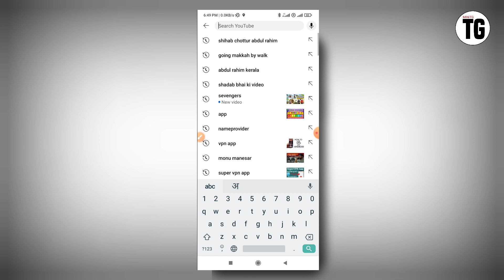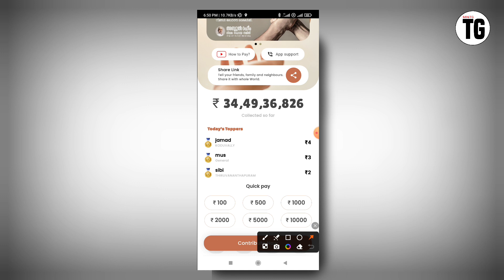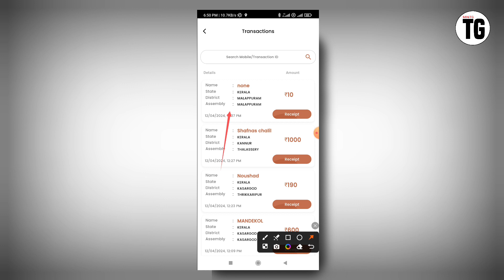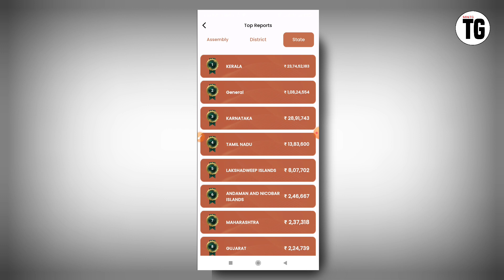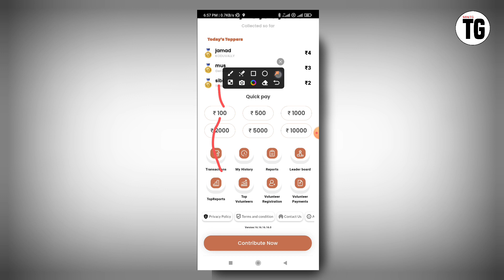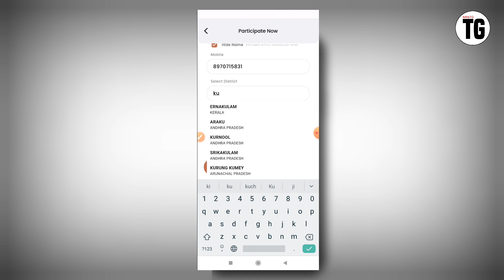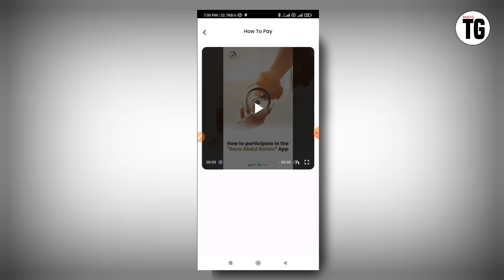save abdul rahim app kaise chalayen | save abdul rahim app kya hai